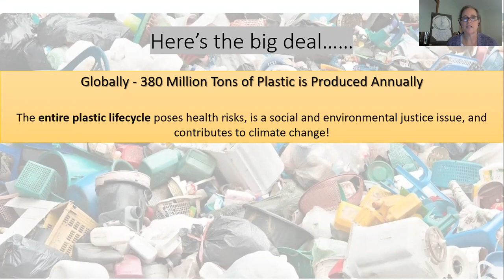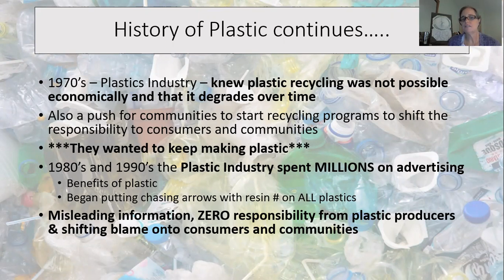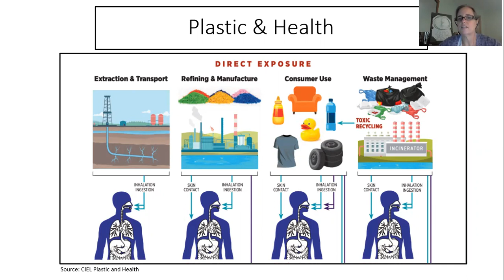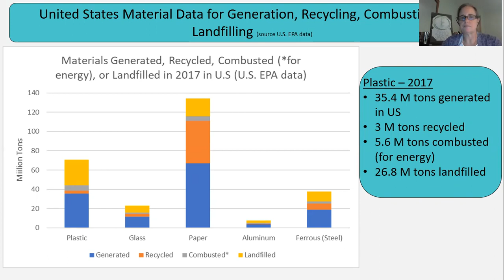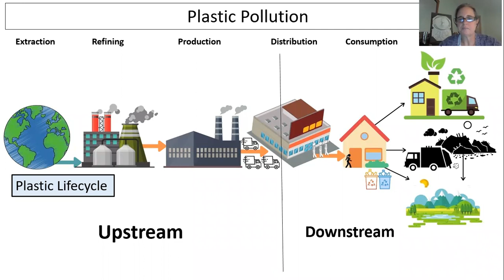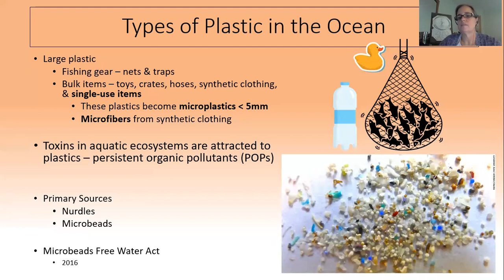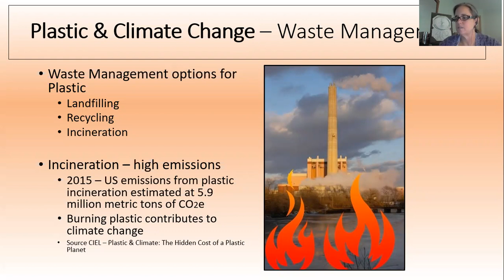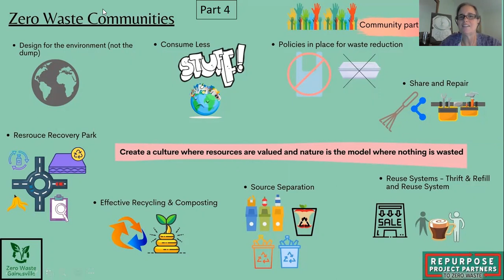Plastic Pollution Education Program Part 1